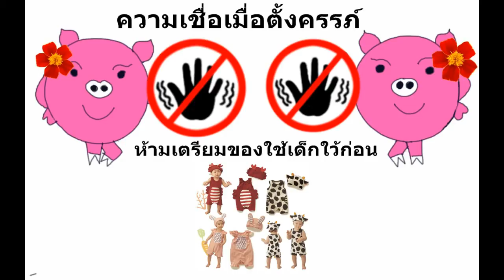ความเชื่อเมื่อยามตั้งครรภ์ ห้ามเตรียมของเด็กใว้ก่อน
ความเชื่อเมื่อตั้งครรภ์ ห้ามเตรียมของเด็กใว้ก่อน สมัยก่อนการคลอดลูกเป็นเรื่องอัตรายมาก จึงไม่อยากให้เตรียมของใว้ก่อน